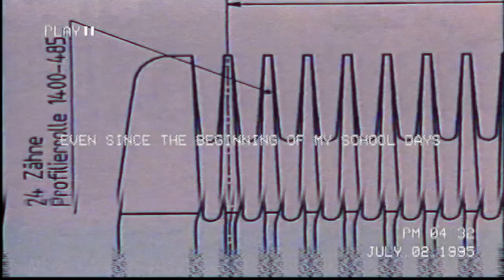MOSER 1400 FADING EDITION CORDLESS * NEW`*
LIVE BARBERSHOPPORTUGAL
Linha de Apoio Cliente
BARBERSHOPPORTUGAL é uma Marca Registada.  A utilização (total ou parcial) do conteúdo com finalidade lucrativa, sem a prévia autorização, é Proibida.
CÓDIGO PENAL - Dos crimes contra a propriedade intelectual
Violação de direito autoral - Art. 184
DIREITOS AUTORAIS - Lei 9.610 de 19 de fevereiro de 1998. - Art. 7 / Art. 28